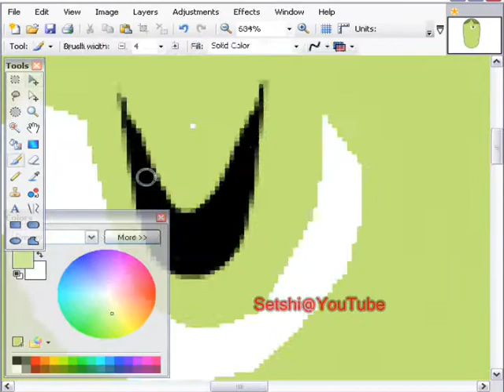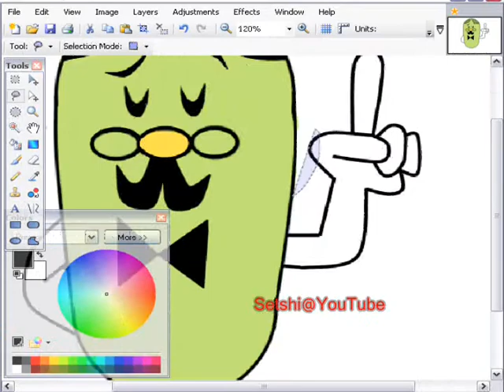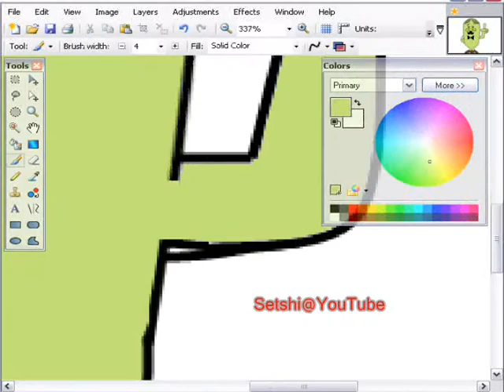Let's Draw "Mr. Persnickety" From The Mr. Men Show By Setshi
If you like The Mr. Men Show Then Watch this video
It will Show you how to Draw "Mr. Persnickety"